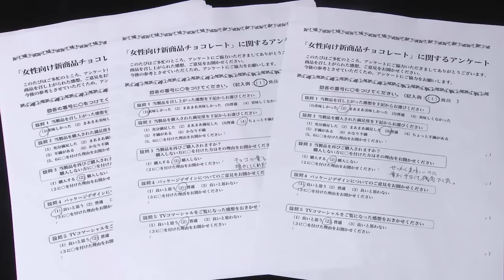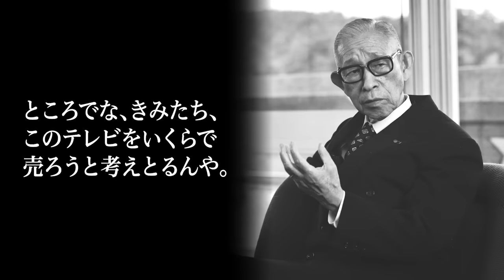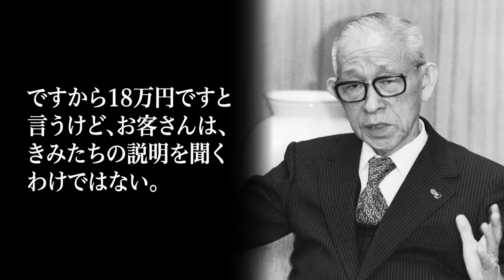【ちょこゼミNo.401】松下幸之助さんの言葉に学ぶ－聞いているかな消費者の声－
新商品を出すとき、製品そのもの、宣伝方法、販売方法そして売値のほか、競合を避ける方策などを検討しますが、会社の都合だけで決めた商品は売ることが難しいといえます。
この講座では、新商品を出すときの‹お客様の立場で考える›ことの重要性を、パナソニック株式会社の創業者・松下幸之助さんの言葉に学びます。

■講師
溝井 伸彰（中小企業診断士）

■講師略歴
 明治大学政治経済学部卒業後、（株）国連社、（株）ODS、（株）ミツウロコを経て（株）ティビーシーでコンサルティング事業部長就任。ベンチャー支援のため専門家を組織しベンチャー企業、中小企業に対するコンサルテーションを実施。その後、独立。起業家の育成、創業支援及び経営コンサルティングを行う。
コンサルティング実績は、試作業、広告業、美容業、美容ディーラー業、専門商社、整体業、樹脂製品問屋業等多岐にわたる。中小企業基盤整備機構などでアドバイザーを務めるなど、各方面で活躍中。中小企業診断士。